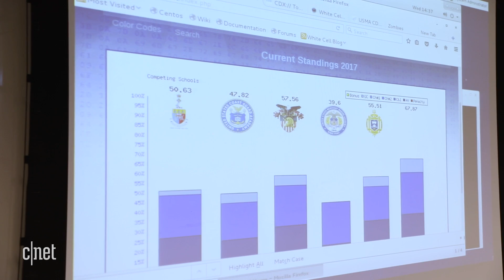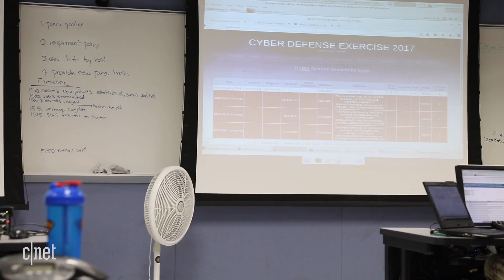How the military hopes to stop future cyberattacks (CNET News)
We visit the US Military Academy at West Point in New York to check out the annual Cyber Defense Exercise and the new Army Cyber Institute.